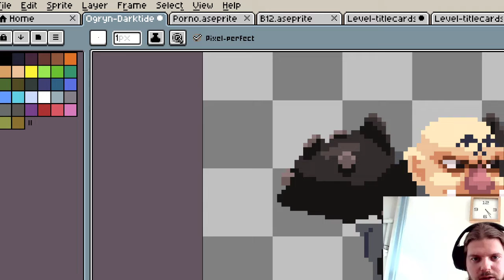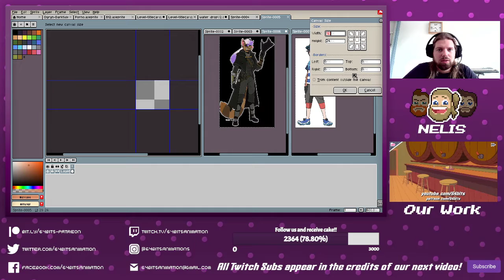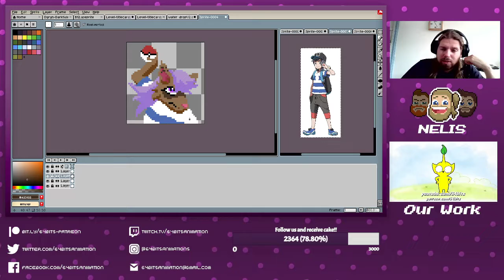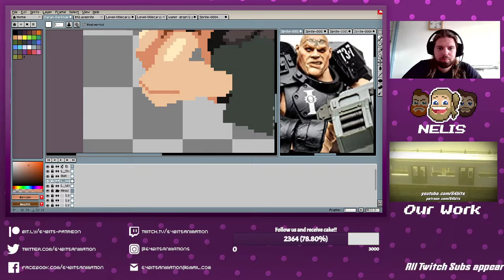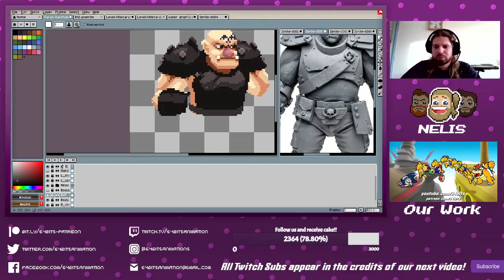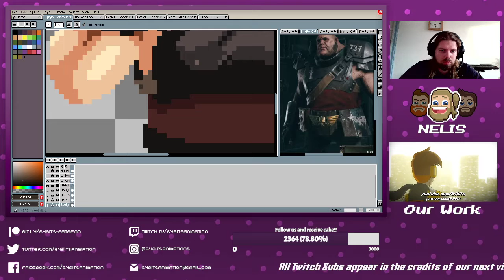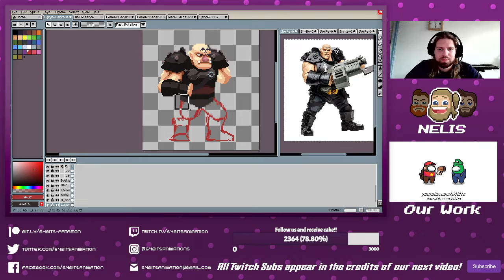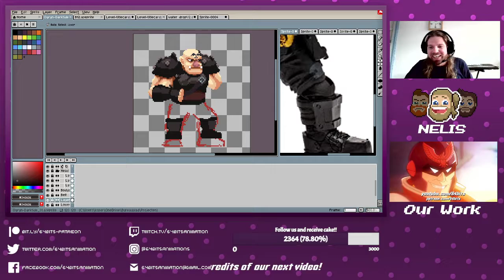64 Bits Uncut - Nelis Doodle Stream! (Stream 10-27-22)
Drawing Doodles requested by viewers! This time quite awfully!